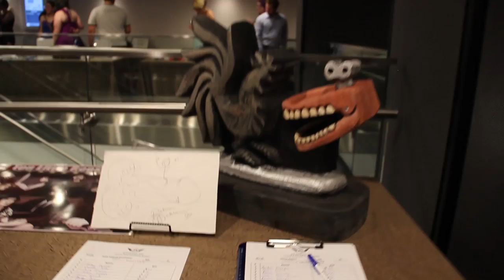Rooster Teeth Chainsaw Carving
I was approached by RT Sidequest about donating a piece of artwork to their charity auction for RTX this year. They challenged me to carve the Rooster Teeth logo. Congratulations to  the winner of the carving, Michael Pockett!